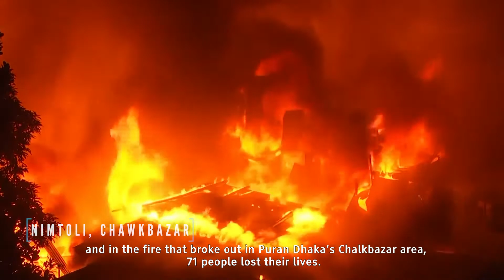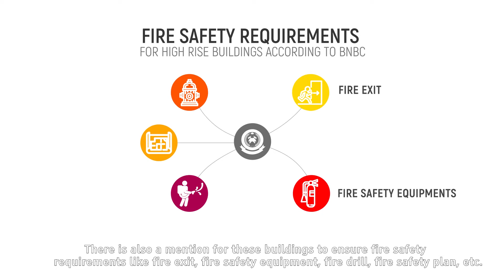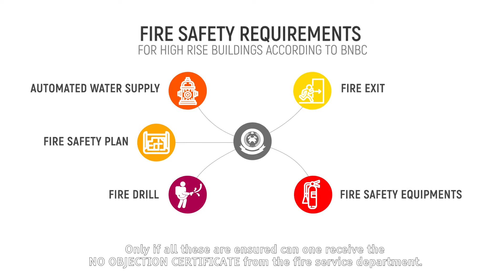Adommo Dhaka - Web Show - EP 2 [Fire Safety]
ঢাকা শহরে অগ্নি নিরাপত্তা কতটুকু পর্যাপ্ত? কতটুকু সচেতন আমরা? অগ্নিকাণ্ড নিয়ে আমরা কি আসলেই উদাসীন? এসব বিষয় নিয়েই অদম্য ঢাকার আজকের পর্ব।